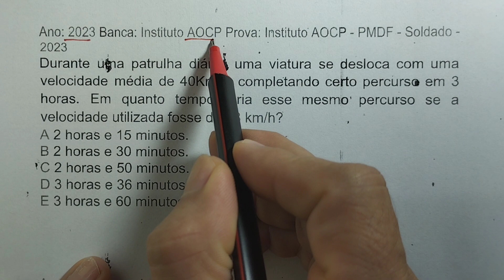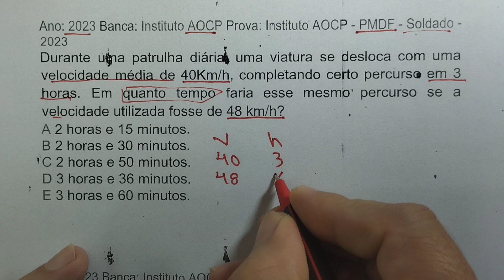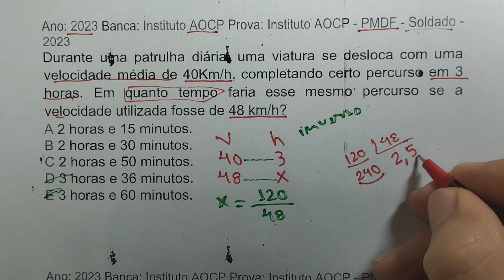Regra de Três Simples em Concurso Público PM- DF 2023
Banca: Instituto AOCP Prova: Instituto AOCP - PMDF - Soldado - 2023
Durante uma patrulha diária, uma viatura se desloca com uma velocidade média de 40Km/h, completando certo percurso em 3 horas. Em quanto tempo faria esse mesmo percurso se a velocidade utilizada fosse de 48 km/h?